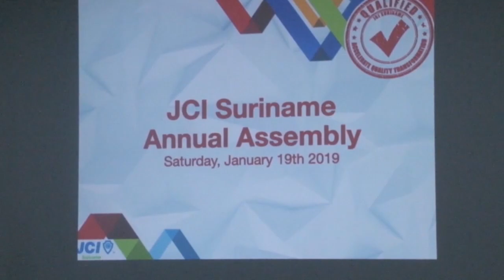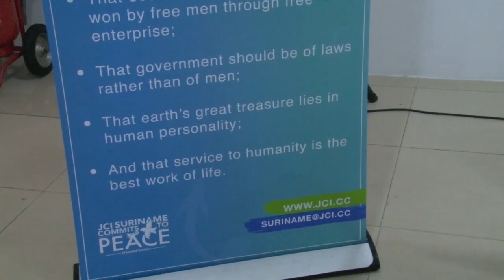21 01 2019 JCI hield persconferentie